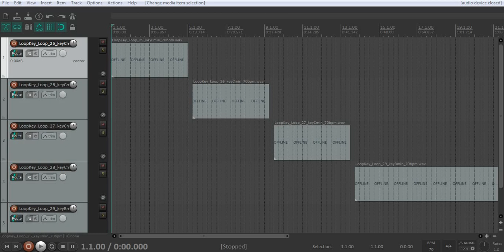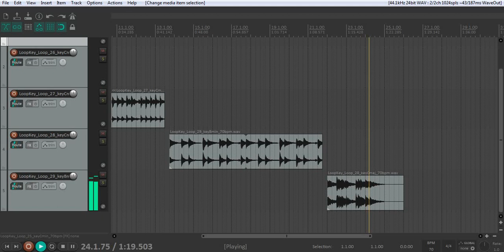[FREE] VINTAGE PIANO LOFI SAMPLE PACK/LOOP KIT 2021 "CUTS"